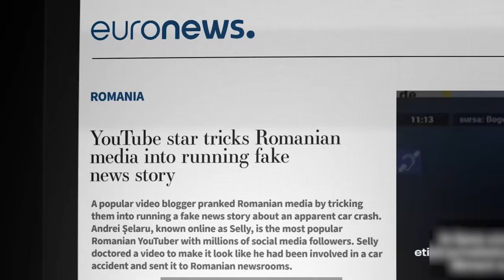AM INTRAT PESTE PRIETENII MEI CU MASCATII SI POLITIA *prank*